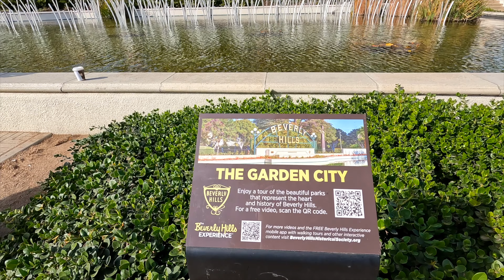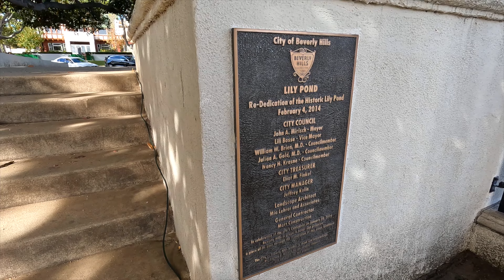Beverly Hills Park Walk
Beverly Hills Rodeo Drive Afternoon Walk【5k】60 FPS

Enjoy, Relax, and Lets Go explore Beverly Hills On a beautiful Sunny Day in Los Angeles then end the walk at the Beverly Hills Sign.

Beverly Hills is a small affluent city in Los Angeles County, California, United States, surrounded by the cities of Los Angeles and West Hollywood. Originally a Spanish ranch where lima beans were grown, Beverly Hills was incorporated in 1914 by a group of investors who had failed to find oil, but found water instead and eventually decided to develop it into a town. By 2013, its population had grown to 34,658. Sometimes referred to as "90210", one of its primary ZIP codes, it was home to many actors and celebrities throughout the
🎤MY AUDIO🎧
💾MY STORAGE💾
Sandisk 256
💻MY COMPUTERS💻